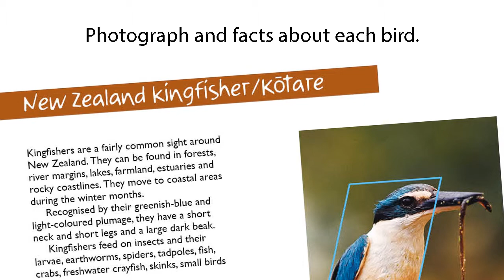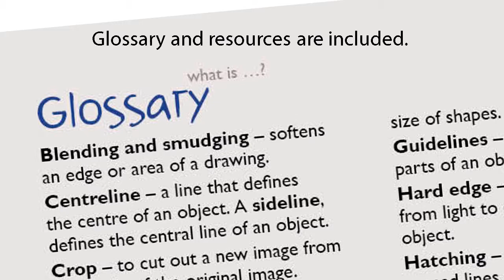Draw New Zealand Birds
Have you ever wanted to draw a kiwi or a falcon or a gannet?
Draw New Zealand Birds shows a step-by-step approach to drawing.
With a few materials, drawing skills and techniques, you can draw your own images of these unique birds.

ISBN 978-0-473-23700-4